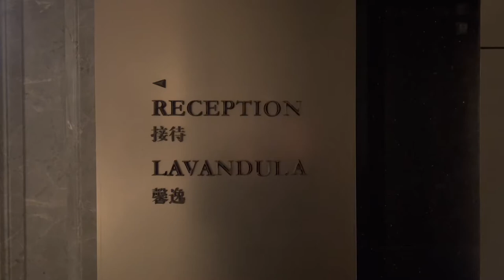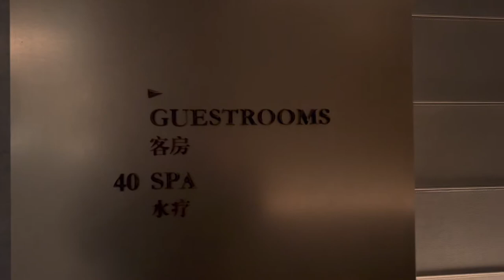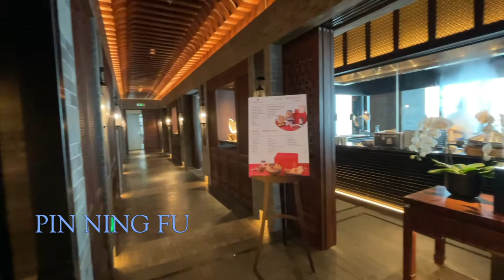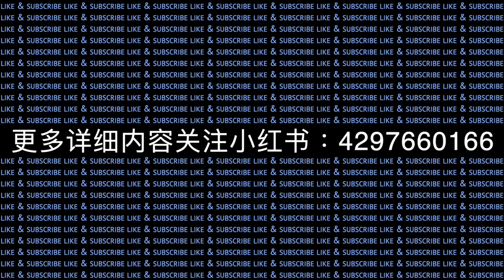The Ritz-Carlton Nanjing | Hotel Review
The Ritz-Carlton, Nanjing, 10 years in the making and finally opened its door in 2020. It is a luxury hotel and my experience was beyond exceptional. This video takes you around the hotel and its venues including guest rooms and suites. Hope you enjoy it :)
南京麗思卡爾頓酒店，歷經十年籌備，終於在2020年開業。實屬高端奢華品牌，我的體驗也確實是超乎了我的預期。此影片包含了酒店各個餐廳與健身房等設施，也包含了客房與套房。

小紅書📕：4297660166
B站：胖子到處浪